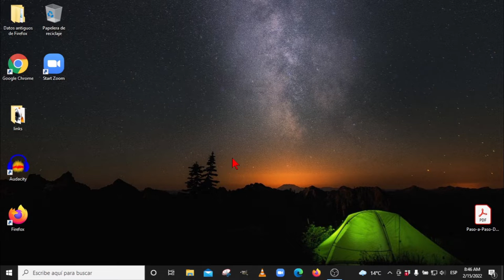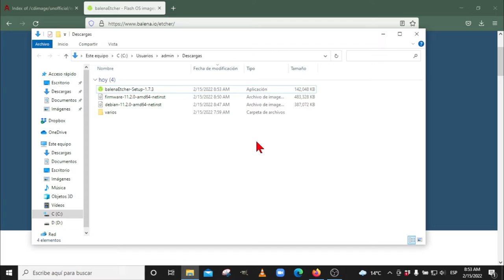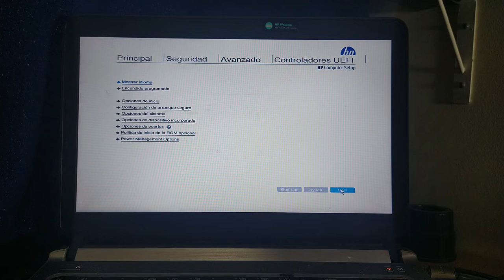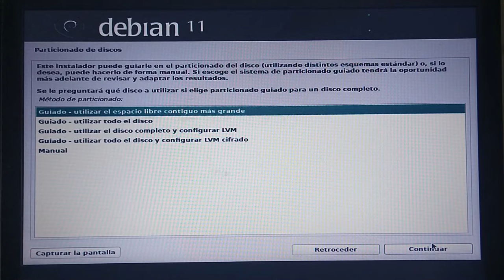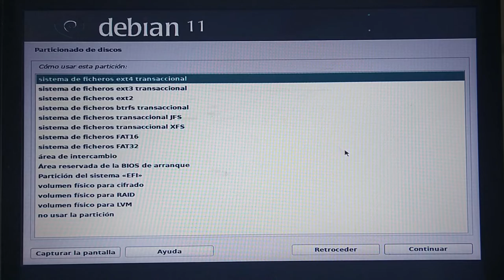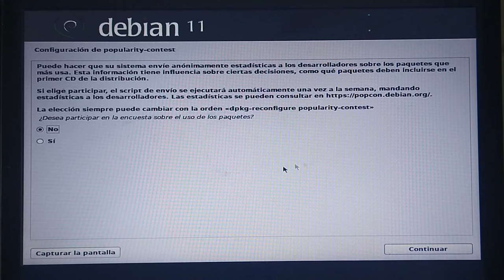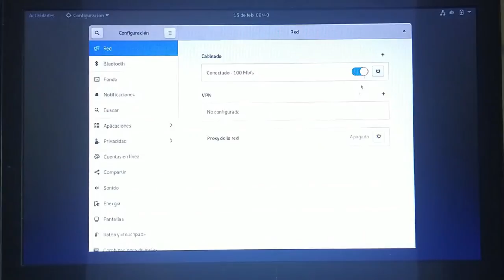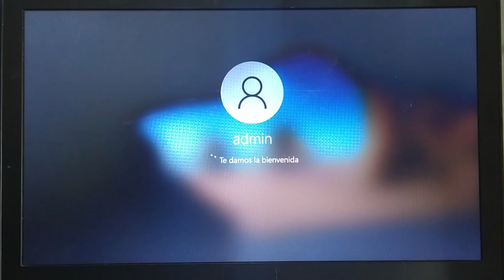Cómo INSTALAR LINUX DEBIAN 11 junto a Windows 10 ~ Dualboot Win 10 + Debian Bullseye [V313] 🐧 🎯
Instalación en "Máquina Real" o "Instalación Real" del Sistema Operativo Debian GNU/Linux 11 (Bullseye) junto a Windows 10.  Empezando desde la descarga de la imagen o archivo .iso de instalación, Instalación de Balena Etcher, Creación de la memoria USB Booteable y por supuesto la instalación completa de Linux debian 11 con nombre clave Bullseye.

00:00  Intro - Linux Debian
00:40  Descarga de imagen iso amd64 NetInst
03:56  Descargar Balena Etcher
04:30  Crear USB Booteable
06:05  Ingreso al Setup del PC
09:00  Inicio de Instalación
13:24  Particionado de discos
20:22  Configurar Gestor de Paquetes
21:16  Entorno de Escritorio
22:17  Instalando
22:55  Cargador de Arranque GRUB
23:54  Reinicio
25:15  Escritorio GNOME
28:30  neofetch